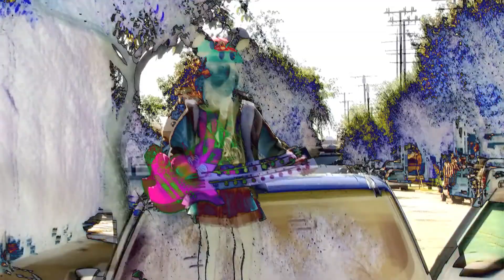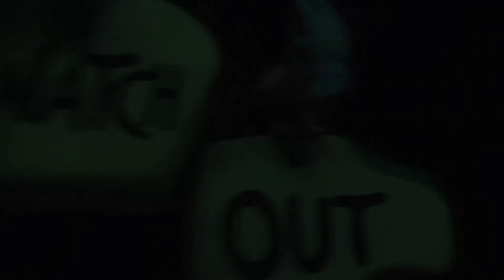Human Brother - "Hailey's Rising" (Official Video)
A song and video I made about my daughter and the time I took her to Disneyland when she turned 5.